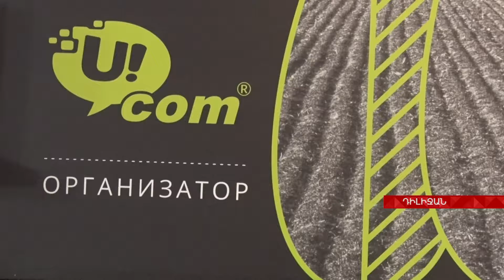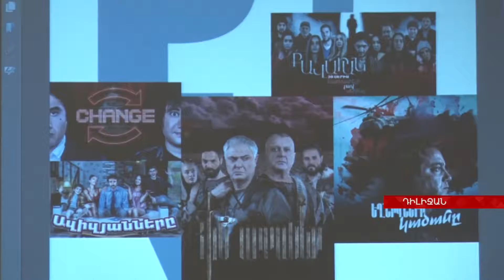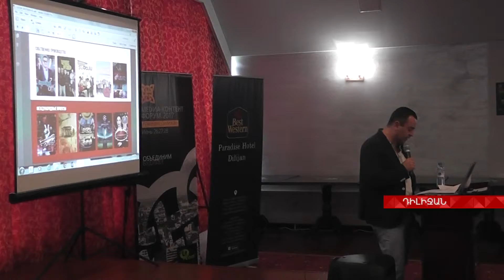Համաշխարհային մեդիամասնագետները Հայաստանում են